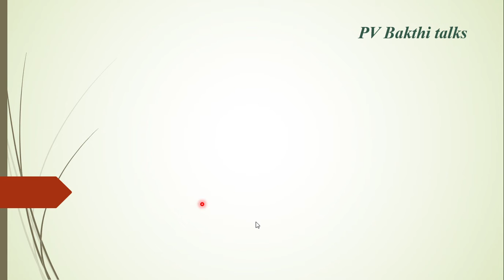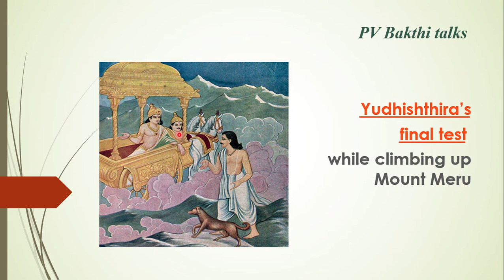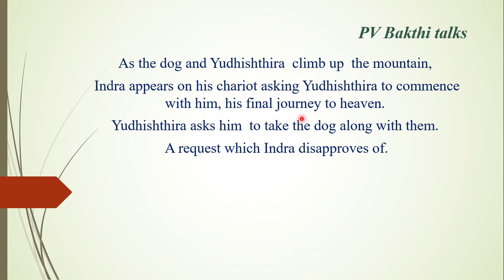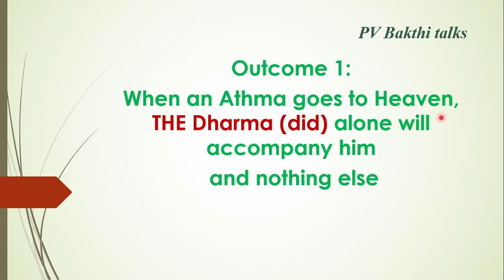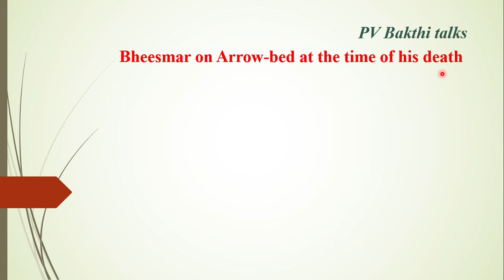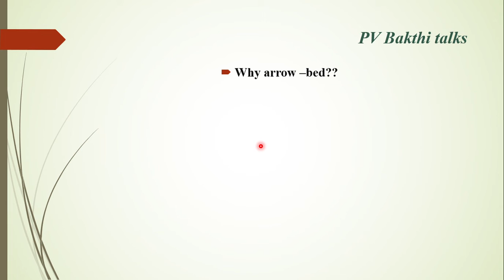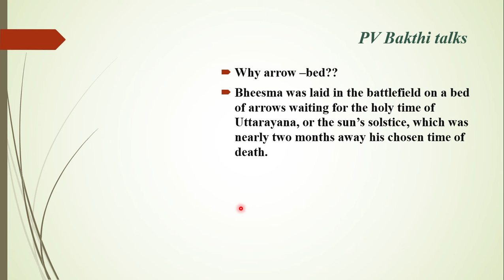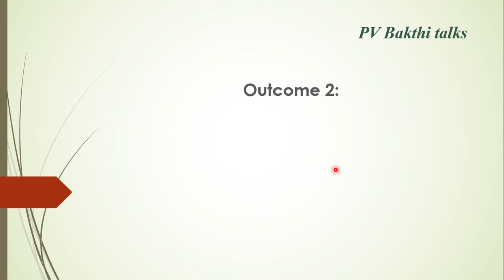Part 49: Mahabharatham-3 Outcome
Two important outcomes were summarised here. One from the final hood of Dharmar and the other one from that of Bheesmar on his arrow bed